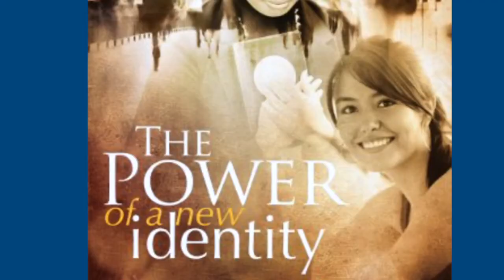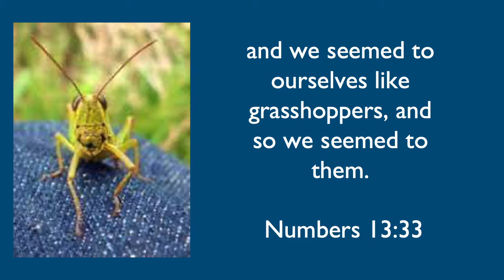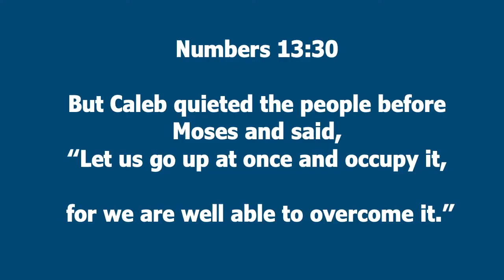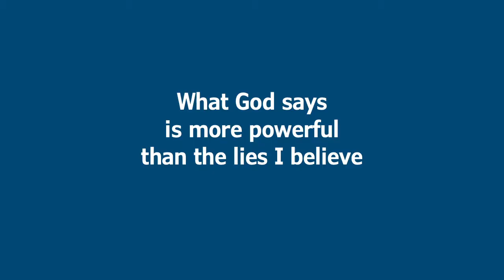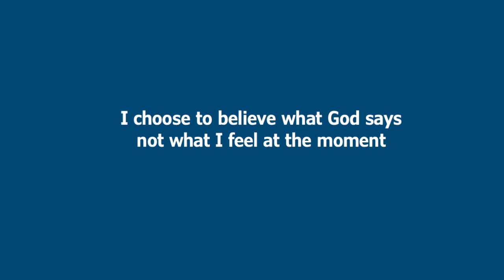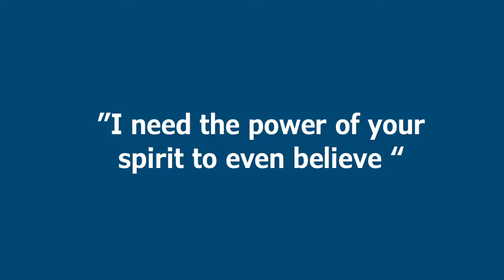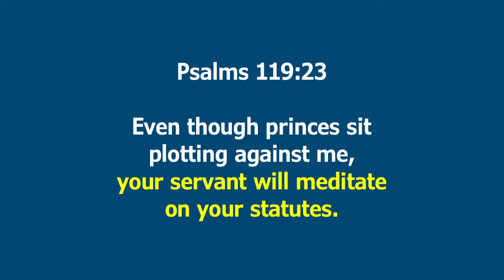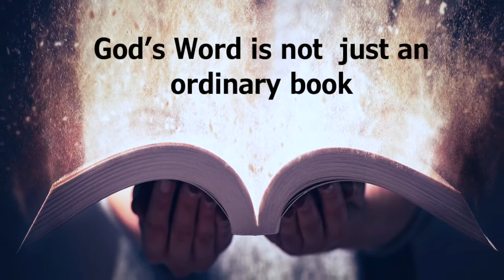"Spies in the Land" - Dan Sneed's Talk || Journey to the Promised Land 9